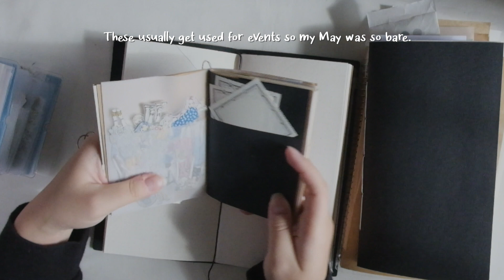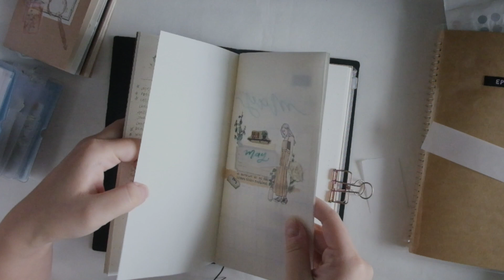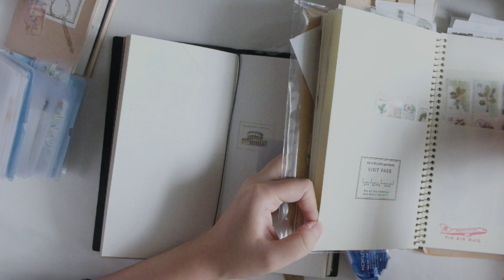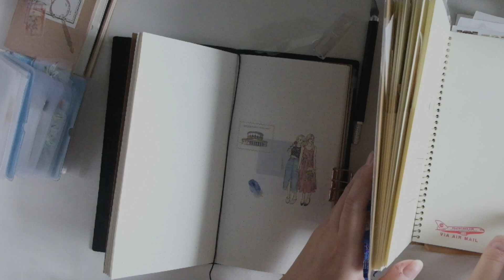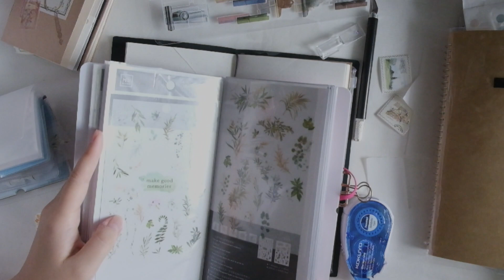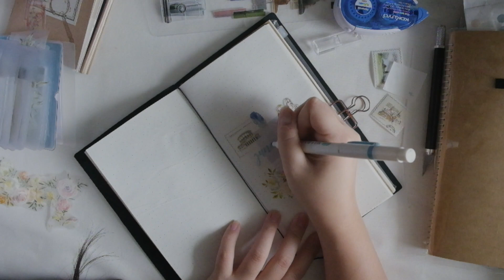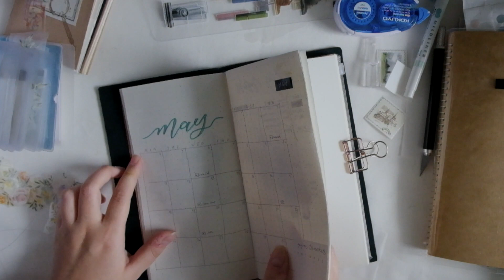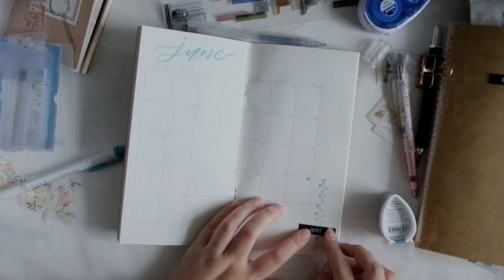058 PLAN WITH ME; June 2020 bullet journal setup for my traveler's notebook standard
Hey lovelies,
I've been in a weird space this couple of weeks, so I finally missed the upload last Wednesday, but since I did a double upload last Sunday I hope that at least makes up for it. I've also been slacking replying my comments and please know that I do try hard to reply and every single ones means a lot to me.

Today's video is a June setup, my May hasn't really been used because I mostly use it for events and scheduling meeting with friends. But I also use it to schedule my youtube uploads so it still gets used. Here hoping June will be better, maybe more time outdoors, and meeting my friends. Hope your June will be better :)

xx